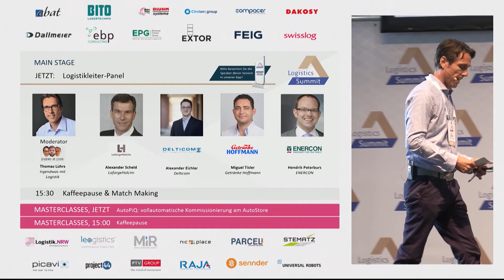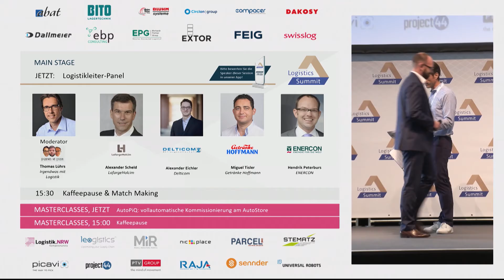Logistikleiter-Panel - Logistics Summit 2020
Logistikchefs führender Unternehmen diskutieren über die aktuellen Herausforderungen ihrer jeweiligen Branchen.

SPEAKER
Alexander Scheld (LafargeHolcim)
Alexander Eichler (Delticom)
Miguel Tisler (Getränke Hoffmann)
Hendrik Peterburs (ENERCON)

MODERATION
Thomas Lührs (Irgendwas mit Logistik)